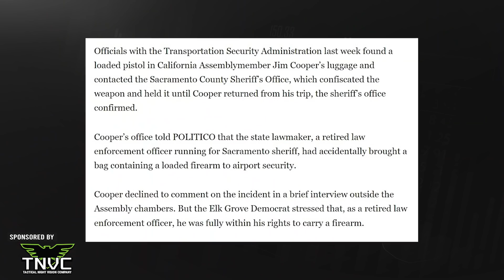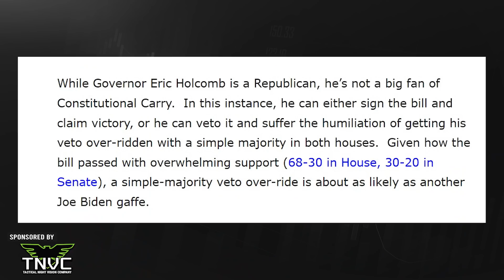Anti-Gun Politician CAUGHT By TSA!!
In this edition of ARFCOM News:

California lawmaker stopped at airport security after loaded gun found in bag

Indiana Lawmakers Put Constitutional Carry on Governor’s Desk; Approval Expected… Or Else
Naughty list:
Jean Breaux (D)
JD Ford (D)
Michael Griffin (D)
Tim Lanane (D)
David Niezgodski (D)
Rodney Pol (D)
Fady Qaddoura (D)
Lonnie Randolph (D)
Greg Taylor (D)
Shelli Yoder (D)
Eric Bassler (R)
Vanetta Becker (R)
Liz Brown (R)
Ed Charbonneau (R)
Michael Crider (R)
Sue Glick (R)
Chip Perfect (R)
Greg Walker (R)
Kyle Walker (R)

OH: OHIO COULD SOON BECOME THE NEXT CONSTITUTIONAL CARRY STATE!